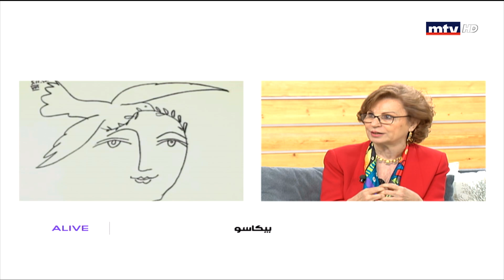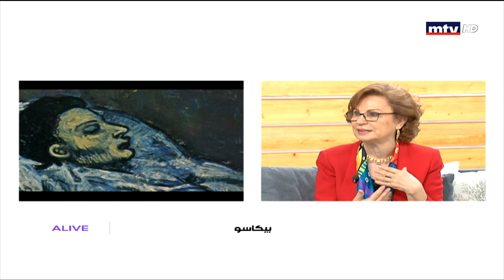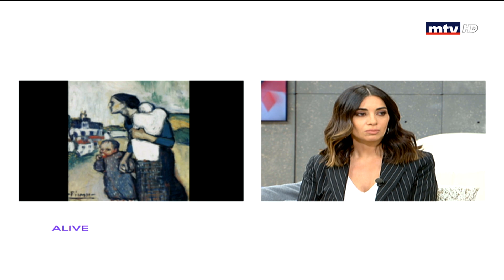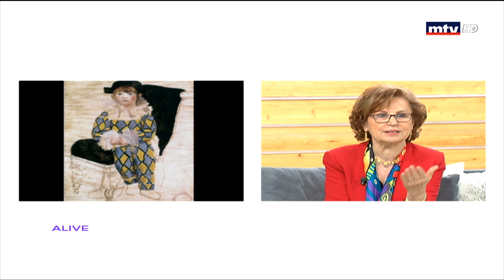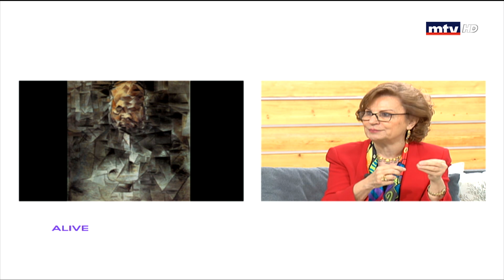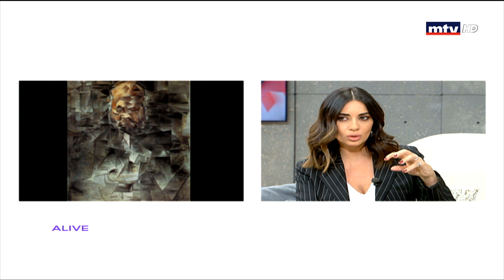Arts and Culture - 17/02/2019 -د إلهام كلّاب - بيكاسو